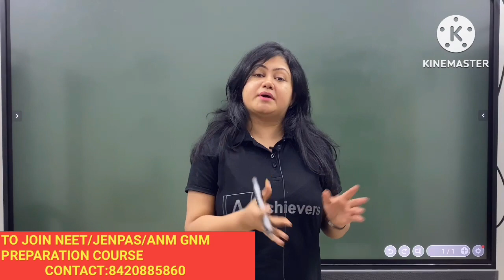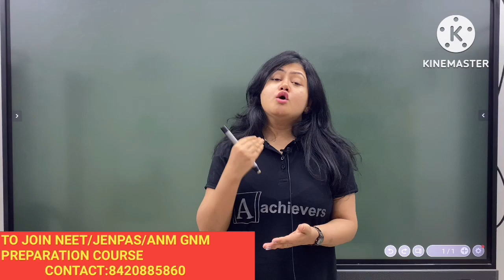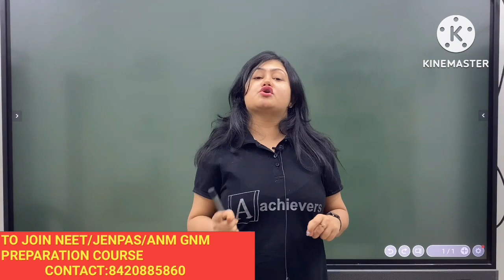JENPAS UG2023Last One month Preparation Course|JenpasUG2023 last month preparation tips all subjects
JENPAS UG 2023 Application form fillup details|Jenpas UG 2023 form fillup Date|Documents for JENPAS

OfficialUpdate | JENPAS UG 2023 Exam Date | ANM GNM Form Fill Up 2023 | ANM GNM 2023

WB PRIMARY TET MOCK INTERVIEW║TET INTERVIEW 2017║INTERVIEW & REV

JOBS After Nursing Course/How to apply for Nursing officer Job after bsc nursing course gnm nursing

Primary Tet 2022 | OMR Fill-up | WB TET | Exam Hall Tricks | OMR fill up korbo ki kore | tet tricks

সরকারি NURSE নিয়োগ 2023/ How to apply for Staff Nurse JOBS After Bsc Nursing Course & gnm nursing
apdate | JENPAS UG 2023 Exam Date | ANM GNM Form Fill Up 2023 | ANM GNM